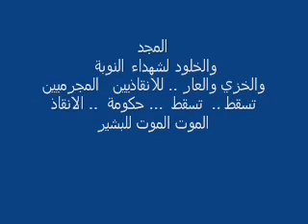Sudan Nubia Massacre السودان النوبة مجزرة كجبار 5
الحكومة السودانية تقتل اربعة من شباب النوبة
Kajbar Massacre
On June 13, 2007 we received disturbing news from Kajbar area in Northern Sudan informing that the security forces have used excessive ... all » force to disperse a peaceful demonstration by Nubians protesting the construction of a dam at Third Cataract by Kajbar village. The security forces used tear gas and life ammunitions killing at least 6 people and wounding many others. The date palm trees in the area along the Nile were set on fire when peaceful demonstrators used them as protective shields from sporadic shooting. The security forces started shooting on the crowd from the surrounding mountains when the demonstrators came across a narrow passage on their way to an open area few kilometers south of the site of the proposed dam
Those killed include: 1. Mohamed Fageer Mohamed from Farraig 2. Sadig Salim from Faraig 3. Shaikheldin Haj From Nawri 4. Abdelmoiz Mohamed Abdelrahim from Shrgifad 5. Khairi Osman Khairi from Sabu 6. Mohamed Fageer Diab from Farraig

Many were injured and they were taken by the local people to Dongola Hospital for treatment. The wounded include: 1. Sidahmed Osman Nouri from Mashakaila 2. Khairi Osman Ismail from Mashakaila 3. Osman Ibrahim Osman from Farraig 4. Farah Abdelrahim Farah from Shargifad 5. Hamid hamad Hamid from Kajbar 6. Elfadil Mohamed fageer from Kajbar 7. Mursi Sid Ahmed from Kajbar 8. Abdelmalik Ali Daoud from Kajbar.